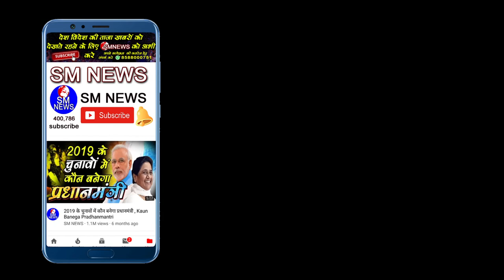क्या था मैक्डोनाल्ड एवार्ड जाने